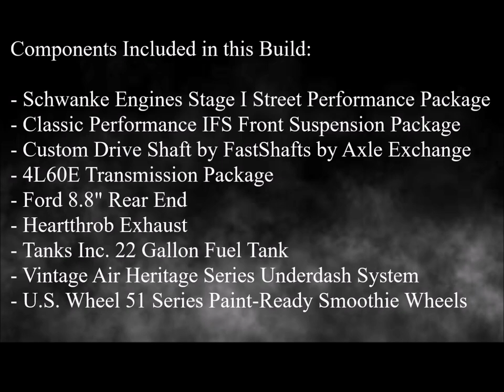1955 Chevrolet 3100 Truck Running/Rolling Chassis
Freshly built, complete running/rolling chassis kit for a 1955 Chevrolet 3100 pickup truck.

Components Included in this Build:
- Schwanke Engines Stage I Street Performance Engine Package
- Classic Performance IFS Front Suspension Package
- Custom Drive Shaft by FastShafts by Axle Exchange
- 4L60E Transmission Package
- Ford 8.8" Rear End
- Heartthrob Exhaust
- Tanks Inc. 22 Gallon Fuel Tank
- Vintage Air Heritage Series Underdash System
- U.S. Wheel 51 Series Paint-Ready Smoothie Wheels

Follow on Instagram @schwankeengines
Follow on Facebook @Schwanke Engines LLC